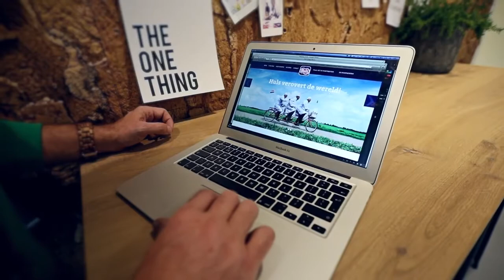Brandbuilders - over ons